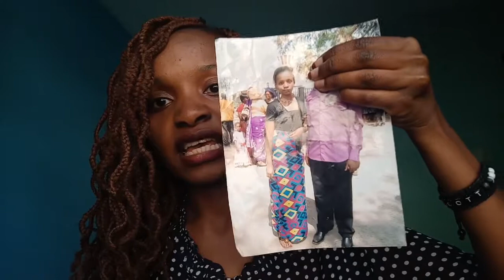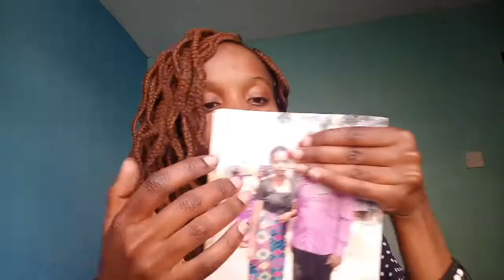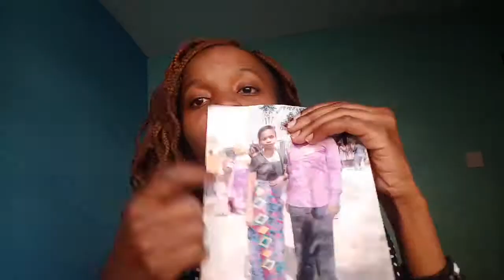WHAT WAS I THINKING😂😂